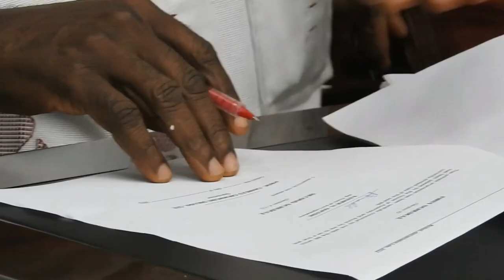GOV. SOLUDO SIGNS 2022 ANAMBRA STATE REVISED BUDGET INTO LAW, STATES PRIORITIES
Governor Charles Chukwuma Soludo, in fulfillment of his constitutional duty has signed the 2022 Revised Appropriation Bill of 169.6 billion naira into Law. He assented to the Budget on Thursday, July 20, 2022 at the Government House, Awka.

Following the passage of the Budget by the Honourable Members of the State House of Assembly on July 15, 2022, after nearly two (2) months Mr. Governor presented the Revised Budget to the Legislators for approval, he has hailed the spirited efforts, commitment and integrity of the Honorable Members in seeing to a thorough scrutiny and speedy passage of the Budget.

On the part of the financing plan, Governor Soludo has expressed happiness, that Members of the House of Assembly graciously approved his 100 billion naira loan request. Just as the budget is tagged: “taking off from the blocks”, Soludo moved to borrowing to finance CRITICAL INFRASTRUCTURES because ndi-Anambra cannot wait to feel, touch and see the Liveable homeland.

Out of the 250 billion naira required per annum to fill Anambra’s infrastructure gap, the Soludo administration have settled for 100 billion naira which is expected to rollover to next year’s budget.

The journey towards a Liveable and prosperous homeland has just begun and ndi-Anambra will get value for every kobo of this budget.